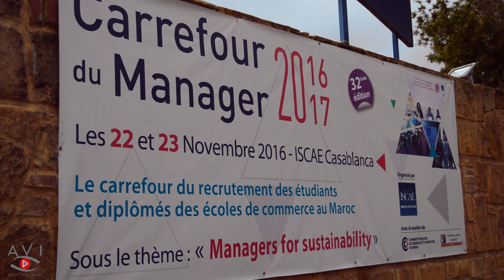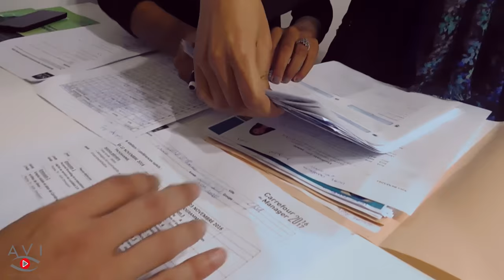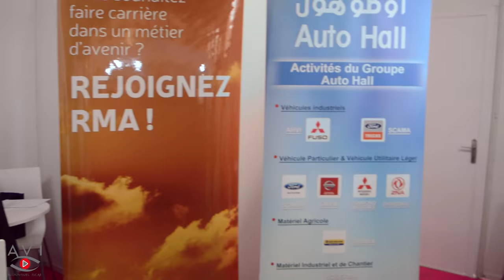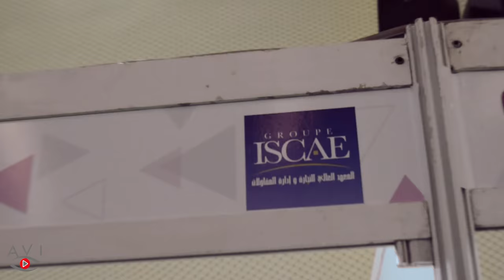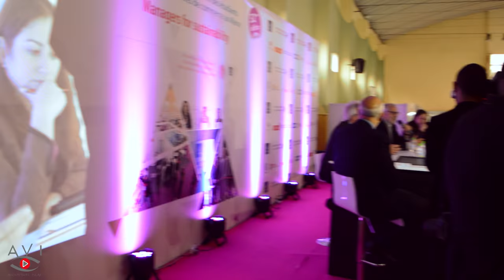32ème Edition du Carrefour du Manager Groupe ISCAE